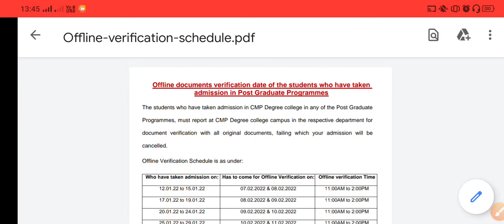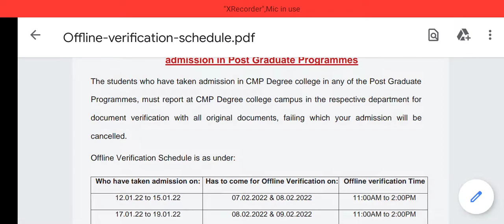Documents Verification in CMP College | ये दस्तावेज ले जाना जरूरी : जानिए पूरी जानकारी | PG courses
is video me maine CMP degree College allahabad me documents verification ke liye jari ki notice ke bare me explain Kiya hu jo bhi Students jinka admission ho chuka hai vo college ke respective departments me ja kar apna documents verification karva le nhi to addmission cancel ho jayega

thank u for watch video

, admission all cut off , notice and all news